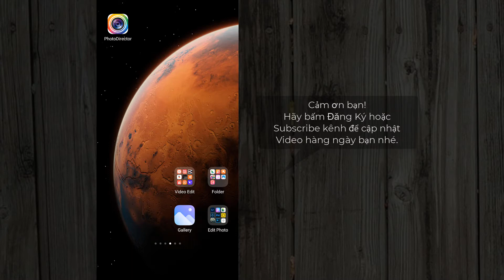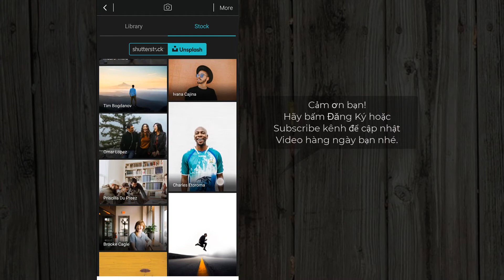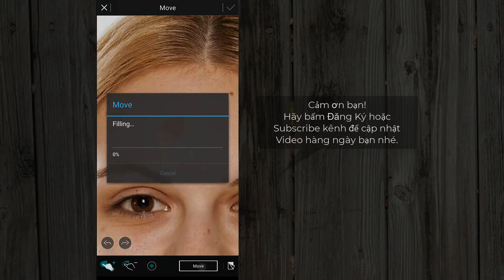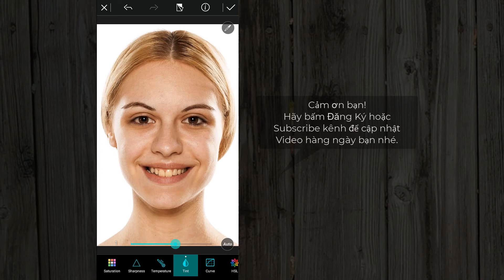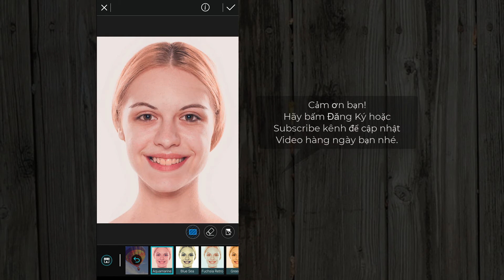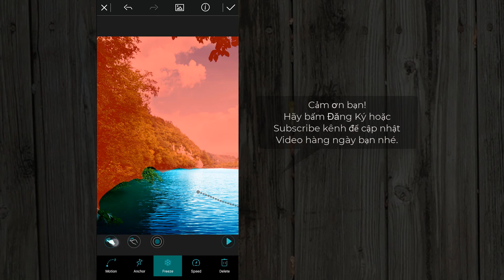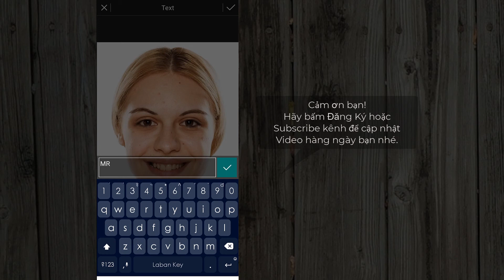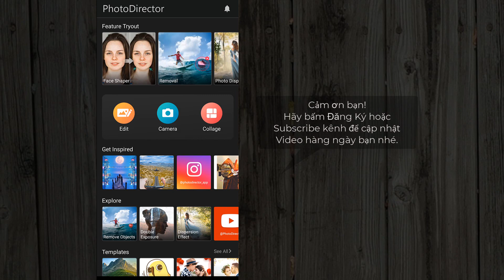Hướng dẫn chi tiết PhotoDirector App 2020 công cụ đa năng mạnh mẽ xử lý ảnh trên điện thoại Mr.Đại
Hướng dẫn sử dụng chi tiết PhotoDirector App 2020 công cụ đa năng mạnh mẽ xử lý hình ảnh chuyên nghiệp trên điện thoại Mr.Đại